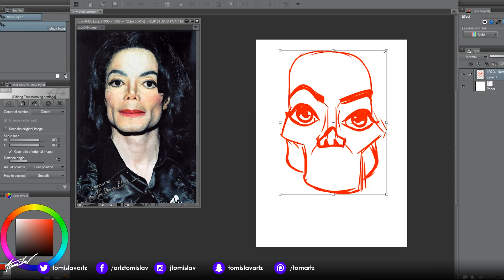Drawing Michael Jackson - 19/31 Caricatures Speed Drawing (Inktober2016)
► 31 Daily Caricatures Challenge (Part of Inktober)
Jake Parker made Inktober to practice his Inking skills. I am more of a digital guy and really need to step up my caricature game. I decided to draw a caricature every single day. If I miss one single day - I am giving away a free portrait to my viewers (for each day I miss). Let's all have fun!

►►SOCIAL/SHOPS◄◄
Modern T-SHIRTS: shirts.tomislav.at
Get Art: order.tomislav.at
►Artwork Detail
Program: Clip Studio Pro (Manga Studio)
Totaltime: 1h